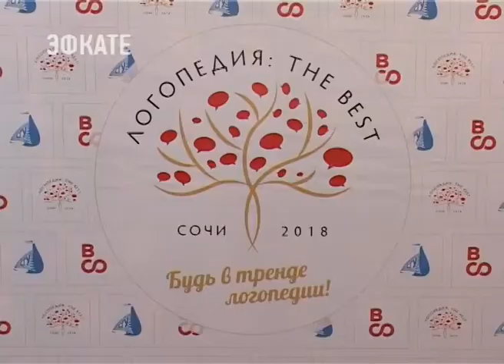Cочи принимает Всероссийскую студенческую олимпиаду по логопедии. Новости Эфкате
Финальный её этап организовал и проводит Сочинский государственный университет — опорный ВУЗ Краснодарского края.

Сегодня состоялось торжественное открытие этого масштабного мероприятия. Будущих логопедов со всей страны приветствовали почётные гости, организаторы и члены жюри Олимпиады.